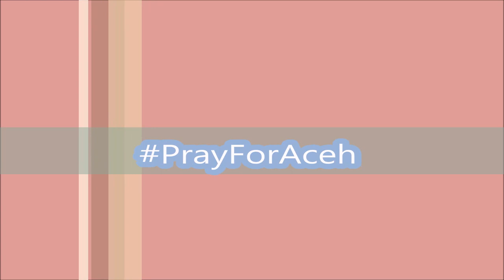PrayForAceh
Gempa 6,5 SR di Aceh, Bupati Pidie Jaya Lapor Kondisi Terkini ke Presiden

Bupati Pidie Jaya, Aceh, Aiyub Ben Abbas langsung melaporkan kondisi terkini akibat gempa 6,5 SR ke Presiden Joko Widodo. Aiyub menyebut banyak bangunan roboh namun belum bisa dipastikan jumlah korban.

"Informasi awal tadi seluruh Pidie terimbas gempa, karena ada yang rumah, masjid dan pertokoan. Sampai sekarang masih dievakuasi korban-korban yang tinggal tapi saya belum tahu pasti berapa," kata Aiyub di Istana Negara, Jl Medan Merdeka, Jakarta, Rabu (7/12/2016).

Aiyub datang ke Istana Negara untuk menghadiri penyerahan Daftar Isian Pelaksanaan Anggaran (DIPA) tahun 2017. Usai acara Aiyub langsung kembali ke Aceh terkait gempa.

"Sudah (melapor ke Presiden Jokowi)," kata Aiyub menegaskan.

Pemerintah menurutnya mengirim tim dari Kementerian Pekerjaan Umum untuk melakukan evakuasi dan memberikan bantuan.

"(yang dibutuhkan) alat berat untuk bangunan roboh, nanti sebentar lagi juga diharapkan bantuan makanan, tempat pengungsian," sebut Aiyub.

Gempa 6,5 SR terjadi pada pukul 05.03 WIB dengan pusat gempa bumi terletak pada 5,25 LU dan 96,24 BT. Gempa tidak memicu tsunami.